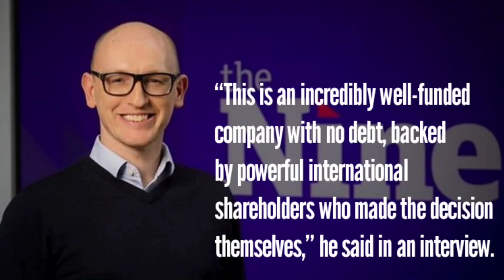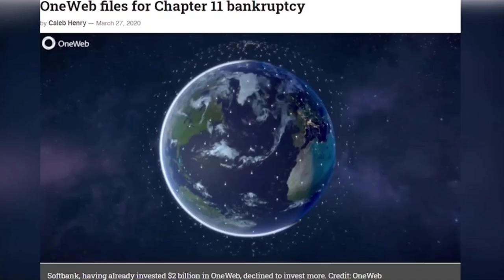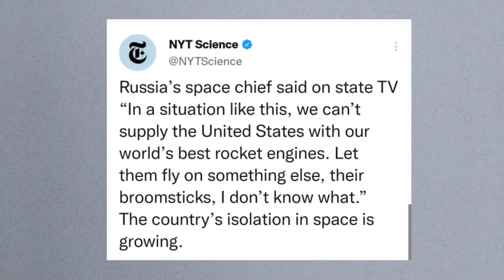Russia's Isolation On Earth Move Up Into Space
Huge News! Elon Musk Just Humiliated Russia's insane decision to stop supplying rocket engines to US.

OneWeb, a satellite internet company partly owned by the British government, has canceled an upcoming satellite launch using a Russian rocket and suspended all future launches that relied on Russia, the company announced on Thursday after a tense public standoff with Roscosmos, Russia’s space agency.

The moves, both fallout from Moscow’s invasion of Ukraine, stand to further isolate the Russian space agency from its Western space partners, and limit Russia’s private space activities dramatically.

OneWeb’s loss of a reliable rocket provider for launches also poses novel challenges for the company as it had aimed to complete its constellation of 648 satellites in orbit later this year. OneWeb was rescued from bankruptcy in 2020 by the British government and other investors. It was scheduled to launch 36 satellites aboard a Russian Soyuz rocket from Kazakhstan on Friday.

The company has sent roughly 400 satellites to orbit since 2019, every time using Soyuz, a workhorse rocket that’s been active since the days of the Cold War space race.

Credited -
Roscosmos
Oneweb

But on Wednesday, just after the Soyuz rolled out to the pad ahead of its launch, Dmitry Rogozin, Russia’s space chief, announced two conditions aimed at countering the sanctions placed on Russia over its invasion of Ukraine:

The space agency would not proceed with the satellite mission unless Britain withdrew its multibillion dollar stake in OneWeb and the company provided a “guarantee that its satellites will not be used for military purposes.”

Mr. Rogozin also posted a video on Twitter showing Roscosmos personnel on a platform next to the rocket covering up British, American and Japanese flags emblazoned on the rocket’s exterior. “The launchers at Baikonur decided that without the flags of some countries, our rocket would look more beautiful,” said Mr. Rogozin, a former deputy prime minister who often makes bombastic remarks on social media.